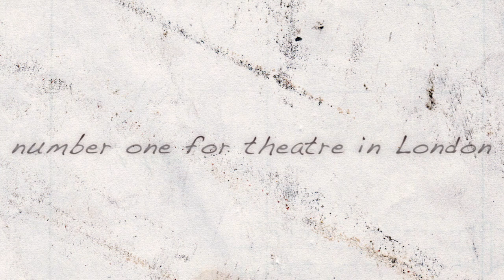Shakespeare in Love at Noel Coward Theatre, London - promo for ShowsInLondon.co.uk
July 2014
Video editing: JodyPirrone.info